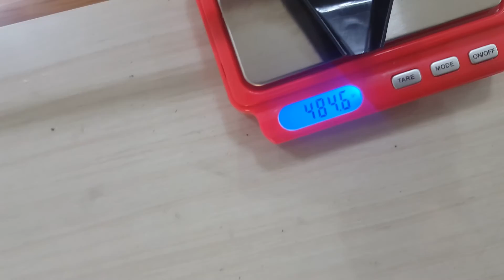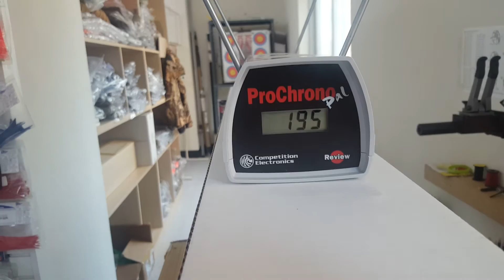베어 패트리어트 롱보우 리뷰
베어 패트리어트 롱보우 리뷰 입니다
궁금하신 사항은 둥이네 활가게 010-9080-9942 로 문의 부탁드립니다